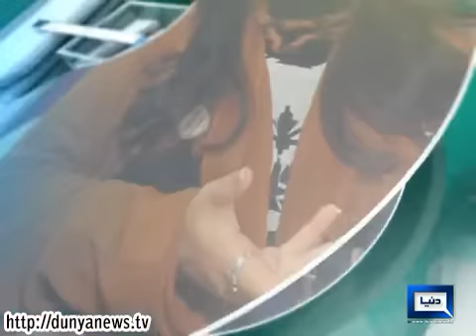Dunya News-Hasb-E-Haal- The Comedy Hour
A political comedy show that airs on Dunya TV. It stars Sohail Ahmed, Junaid Saleem and Najia Baig.